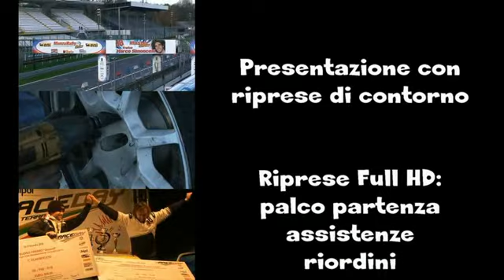Cameracar Rally Colli Monferrato 2014 Busca-Scavino Swift R1 1°di classe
Rally Colli del Monferrato 2014
Claudio Busca-Luca Scavino
Suzuki Swift R1
LucaVideo Cameracar